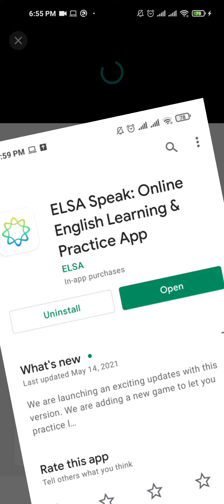Ingilis dilində tələffüzünüzü inkişaf etdirəcək program.